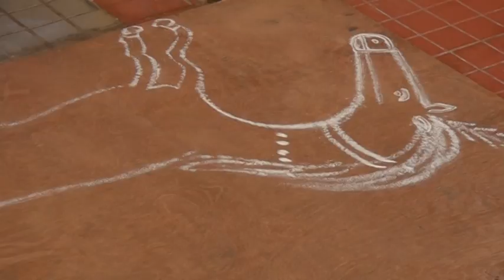VTS 01 1